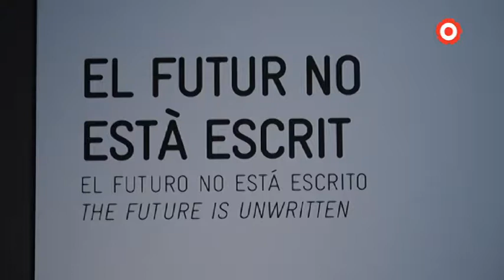'Experiment any 2100' imagina el futur a llarg termini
Com serà la vida l'any 2100? On viurem, a què ens dedicarem i sobretot, quants serem? Són alguns dels interrogants que l'exposició 'Experiment any 2100', ubicada al CaixaFòrum de Tarragona, vol respondre.